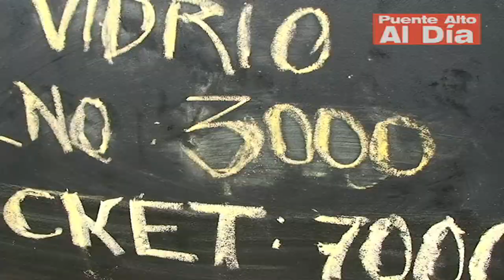Primera Fiesta de la Cerveza en Las Vizcachas / Puente Alto Al Día Noticias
Más de 20 exponentes de cerveza artesanal mostraron sus mejores productos en la primera fiesta cervecera en el sector de Las Vizcachas, Puente Alto. Cientos de personas recorrieron y degustaron durante los días 12, 13 y 14 la multiplicidad de variantes de esta bebida.